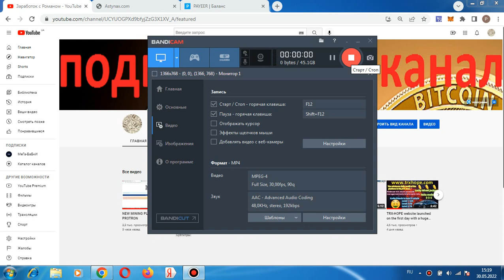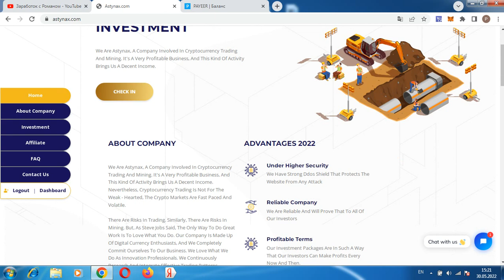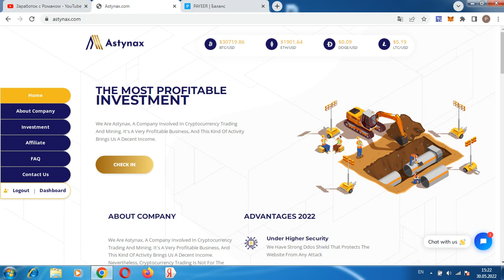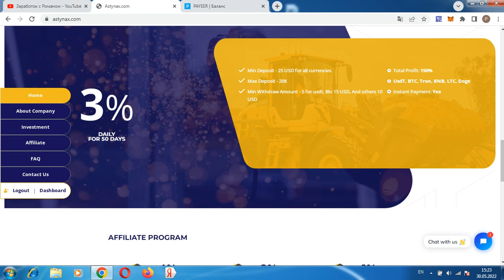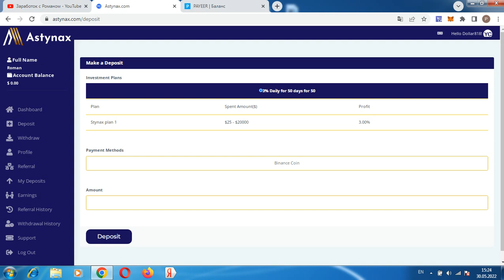ОБЗОР ПРОЕКТА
Всем привет, с вами Роман, ссылка для регистрации в проекте регистрация кошелька Payeer